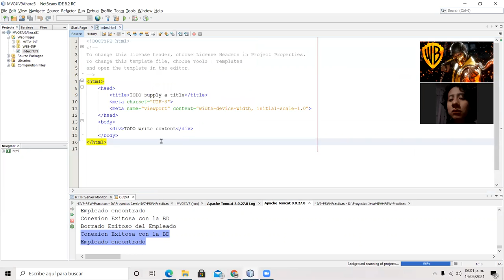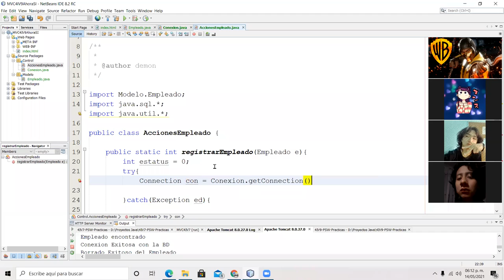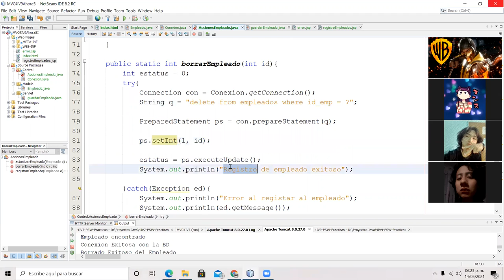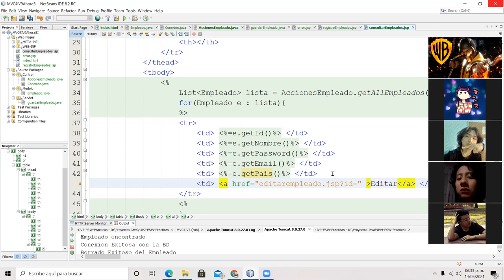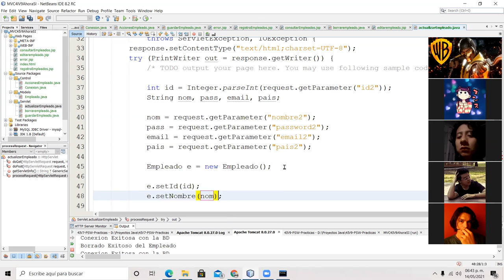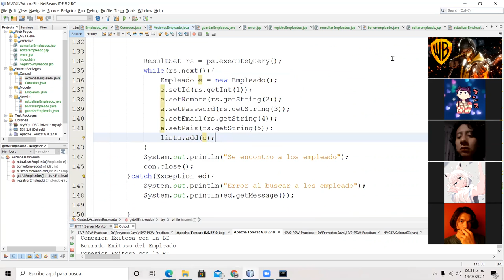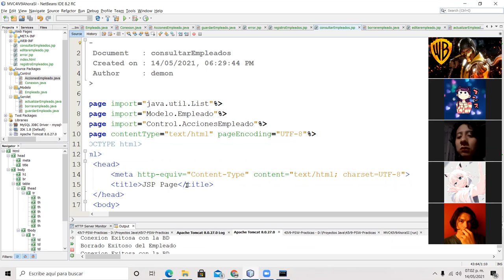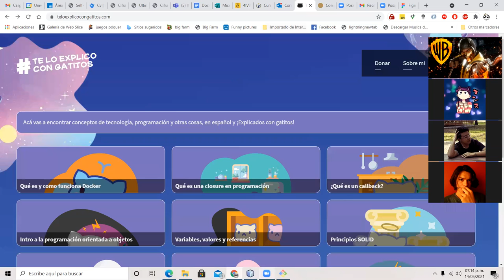Como si se debe de hacer MVC con JSP y Servlets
Video del 4iv9 de como si se debe de realizar una implementación del MVC utilizando servlets y jsp, para tener la separación del modelo con la lógica.